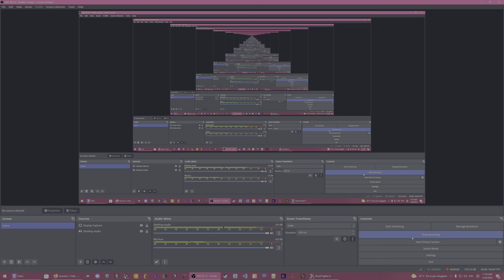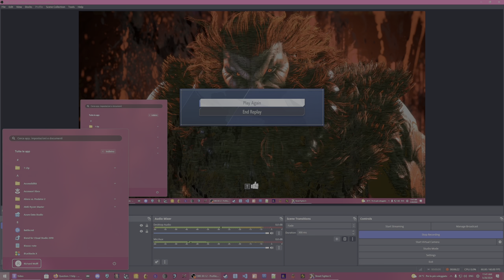Akuma Master Rank up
Best Drive rush check of my life lol